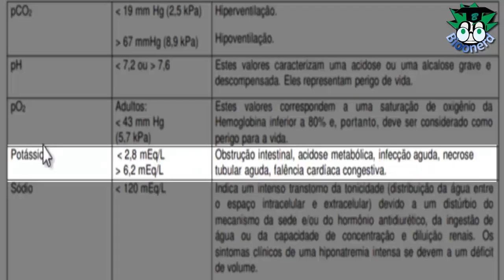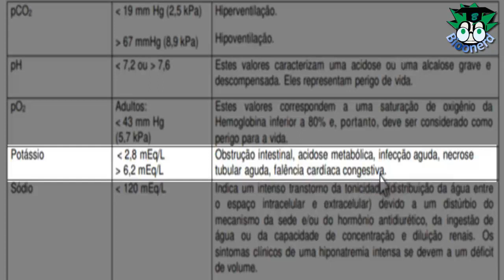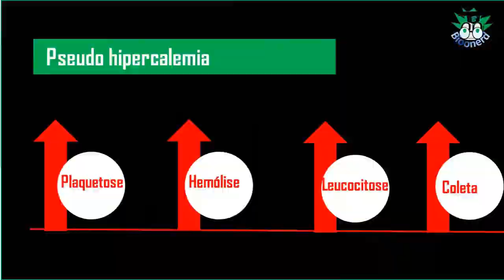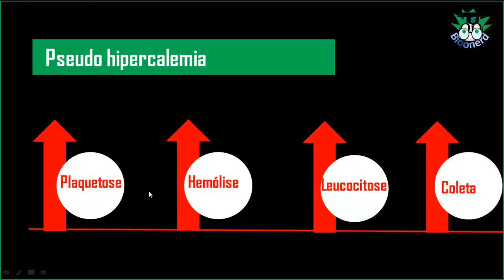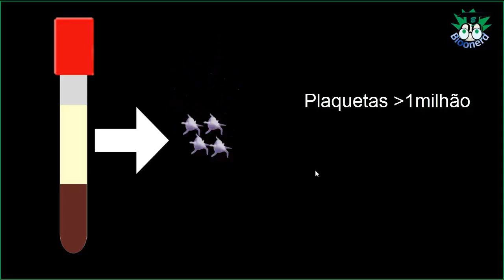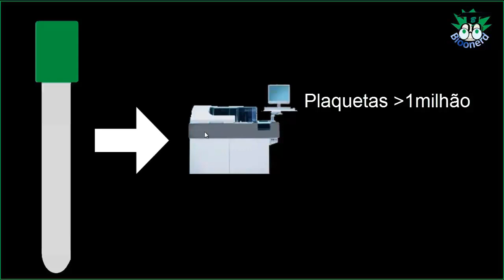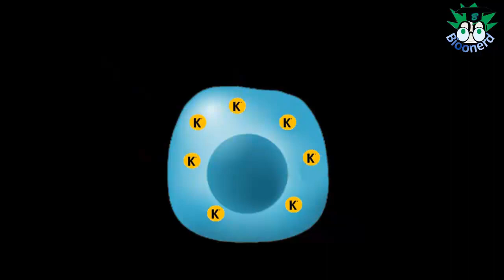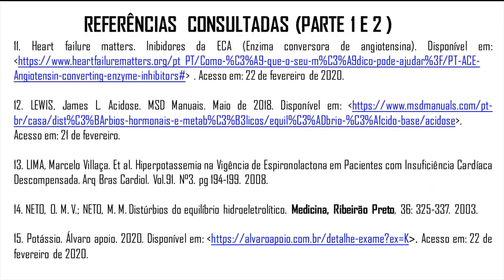Potássio (parte 2)-Pseudohiperpotassemia e hipopotassemia